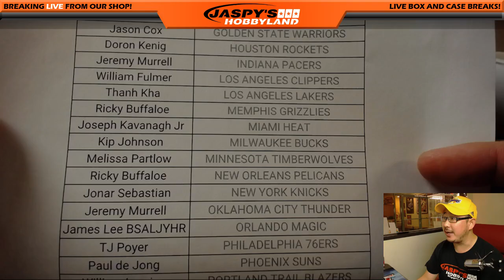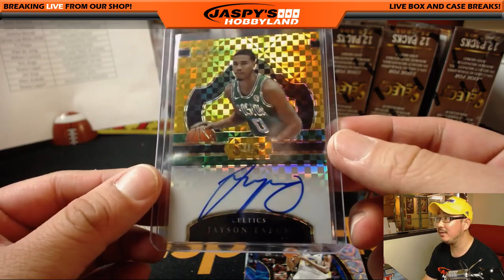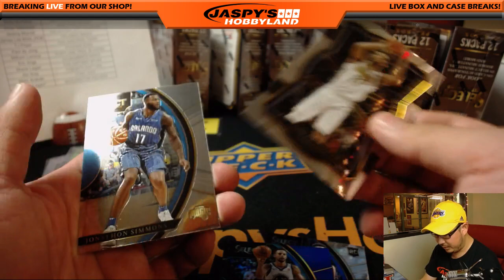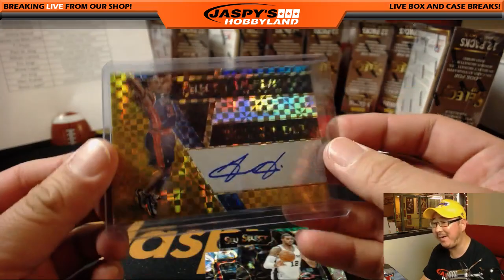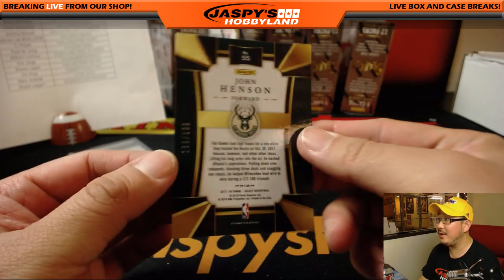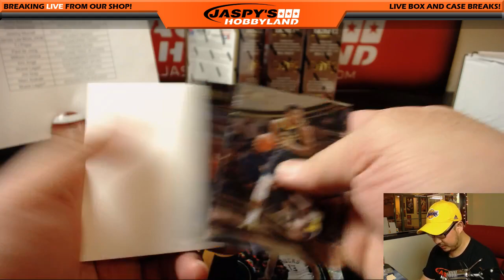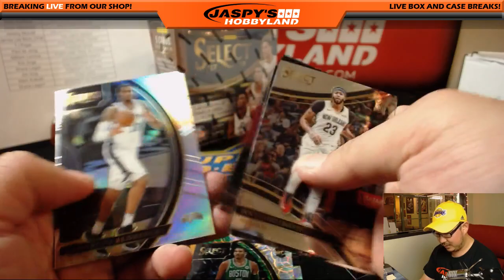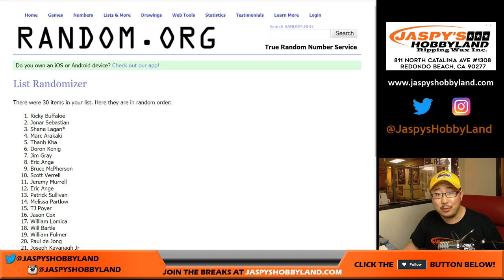Fr, 03/09/18 [12Box PYT] #2 - 2017-18 Panini SELECT Basketball (NBA)